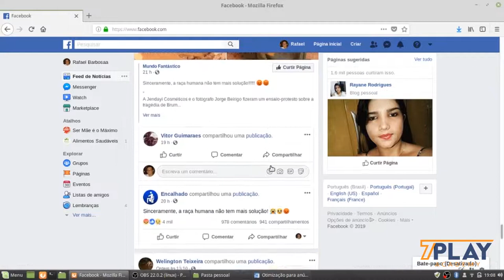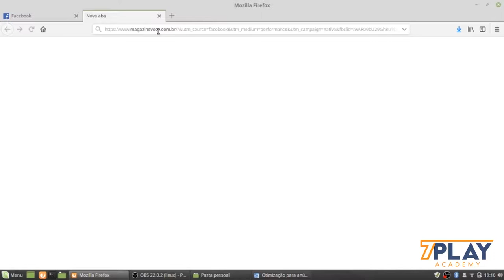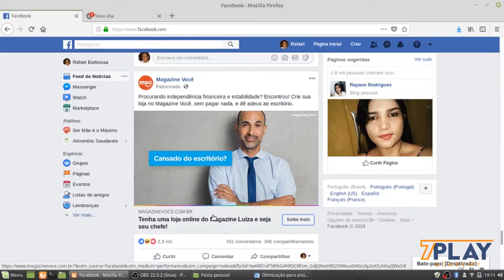O que é Copy, Headline, Imagens e Vídeos para Anúncios?